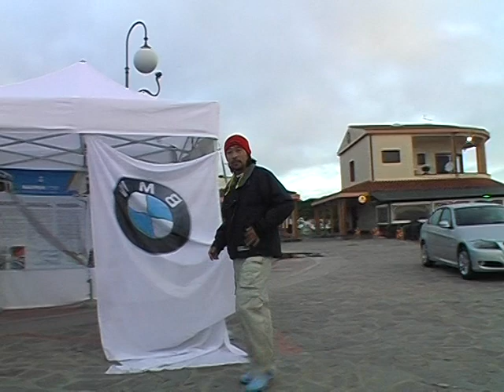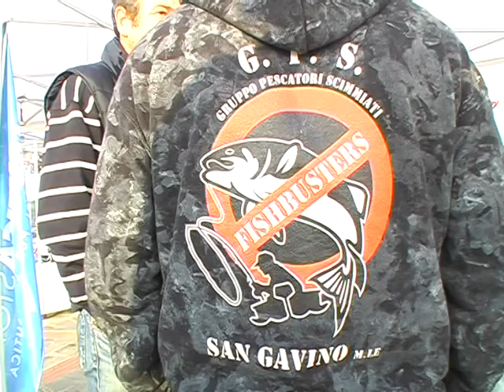Pesca sportiva all'isola della Vacca S.Antioco 2010